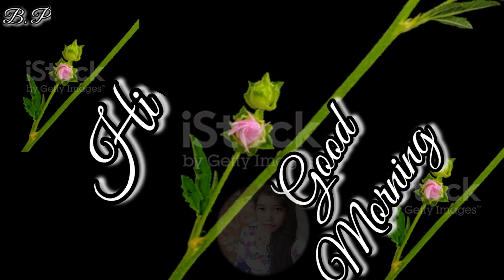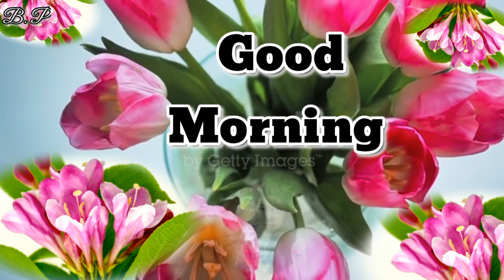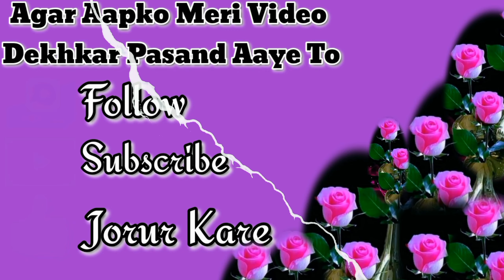Good Morning Nagpuri Video Song //Good Morning WhatsApp Status Short Video 2020 //Good Morning //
Bijayapahan goodmorningstatus Good morningvideo#Goodmorningstatus beautifulwishese wishesbeautifulvideo GoodMorningsong GoodMorningStatus Song#GoodMorningWhatsappstatus#Good Morningvideo#whatsappGoodMorning songVideo#GoodMorningvideosong#Good MorningWhatsappvideo#GoodMorning videosongnagpuri#GoodMorningvideo GoodMorningStatuslove GoodMorning songStatus#GoodMorninglovesong#Good Morningbeautiful#GoodMorningStatus videoGood#Morning#Message